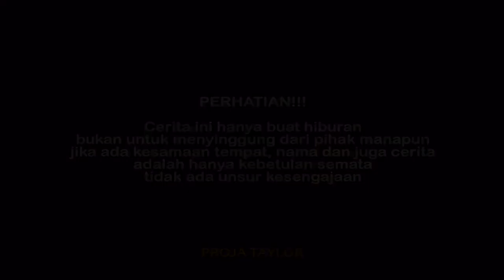(Markutil) MIMPIKU MENJADI NYATA!!! | Semua menjadi beres ketika Dukun bertindak?! Episode #6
(Markutil) MIMPIKU MENJADI NYATA!!! | Semua menjadi beres ketika Dukun bertindak?!

Markutil menemui seseorang yang ada di mimpinya
untuk mendapatkan seseorang tersebut dengan cepat, Markutil mendatangi seorang Paranormal (Dukun)

Penasaran dengan ceritanya??

Terima kasih : Crew Proja Taylor

Lokasi : PATI